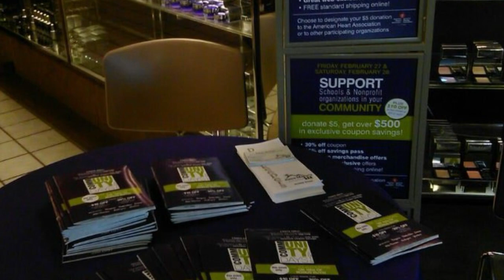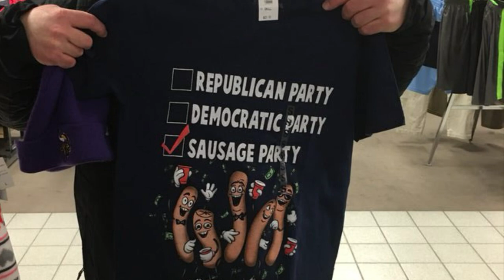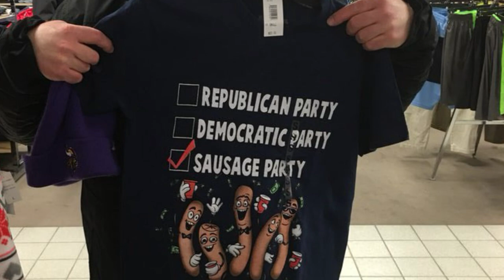Store Photos: herbergers St. Cloud￼